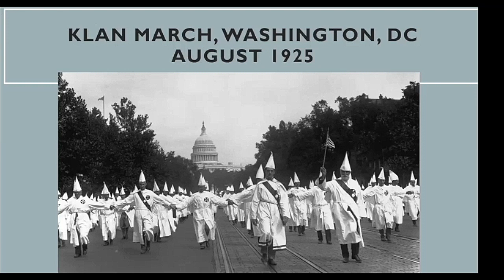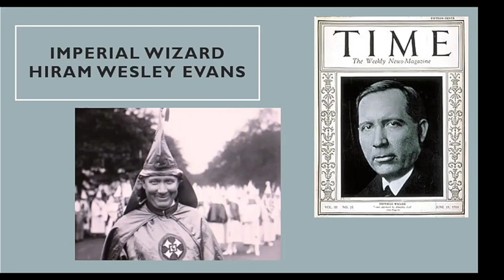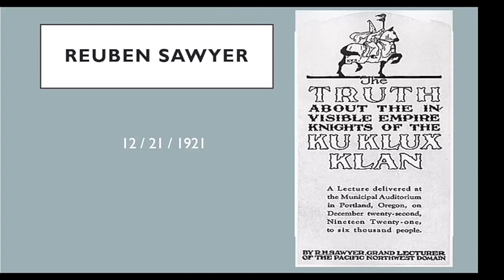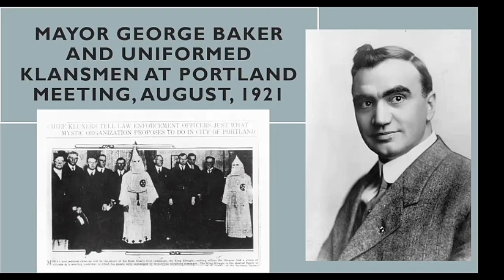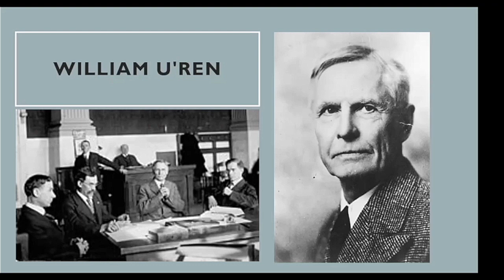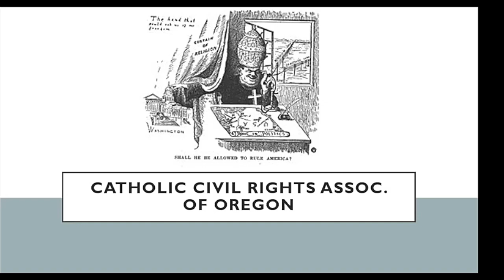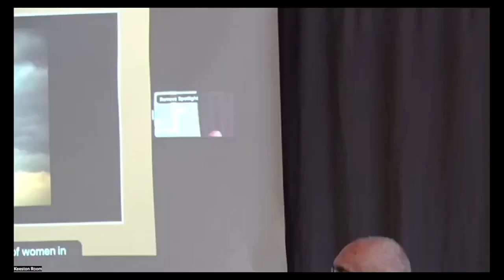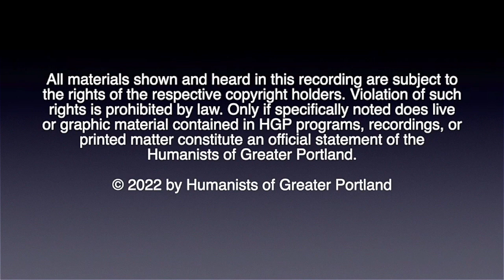The Ku Klux Klan and Modern Culture Wars [2022/11-27]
Presentation from the Friendly House by David Horowitz who explores the ethnocentric and populist appeal of the 1920s Ku Klan Klan, a movement focusing on the perceived threat of recent immigrants. The discussion includes an analysis of the rhetoric of Klan leader Hiram Wesley Evans who pictured Protestant nationalists as helpless before the onslaught of immigrants. Horowitz has taught U. S. Cultural and Political History at Portland State University since 1968. He has many publications. He is the author of “Inside the Klavern: The Secret History of the Ku Klux Klan of the 1920s”.

0:00 Welcome
0:57 The Speaker David Horowitz
56:55 Q & A